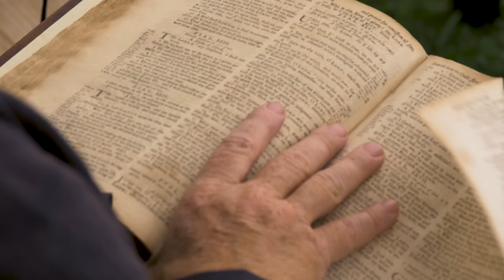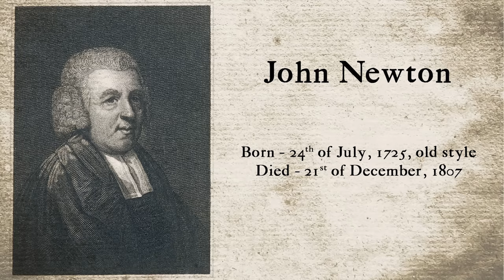"Amazing Grace" - The Story Behind The Music - The Life Of Minister John Newton